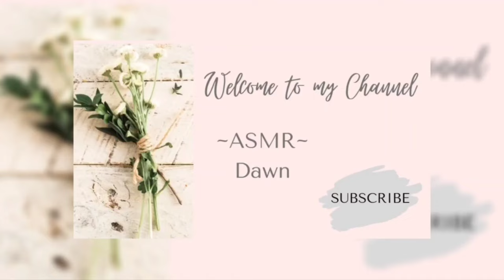~ASMR~ SATISFYING SWEEPING Sounds through the House:) No talking!!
Sweeping videos@ASMRDawn